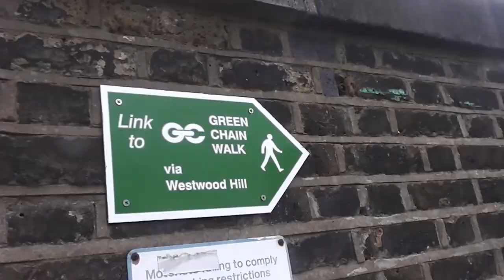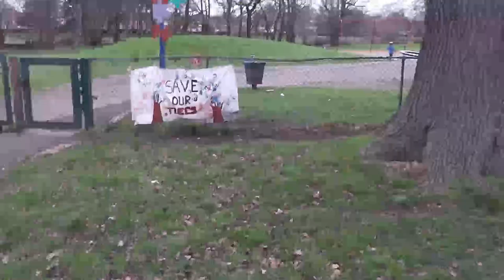Green Chain Walk (57)